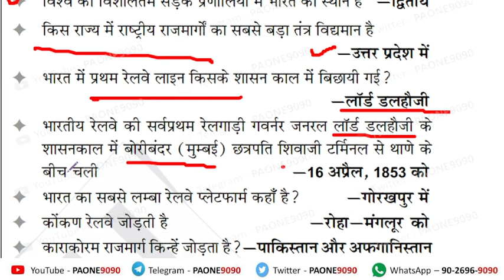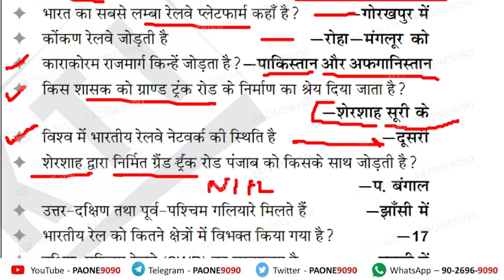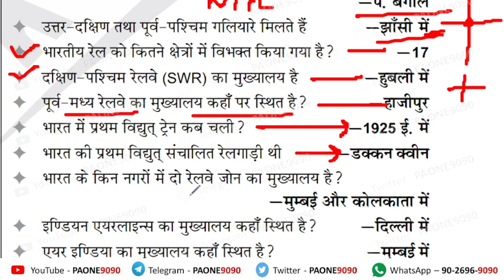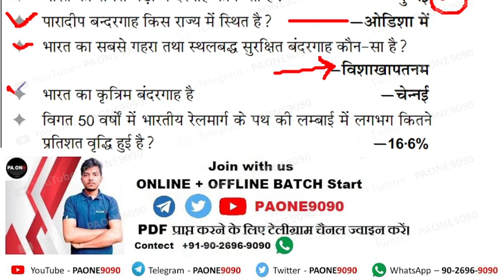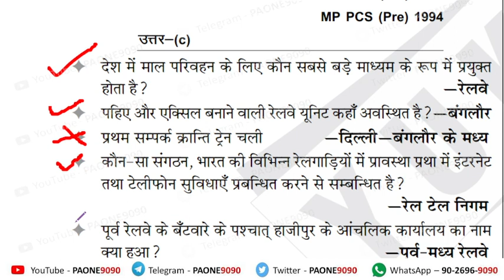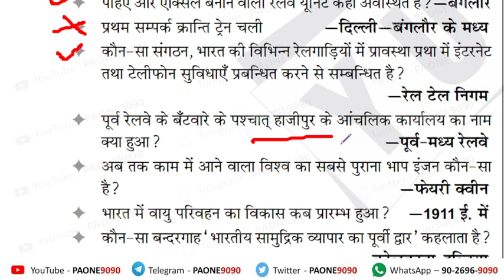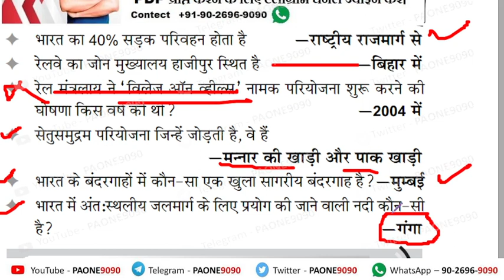भारतीय भूगोल: सड़क परिवहन | PET + TET + GD POLICE + SSC + PCS